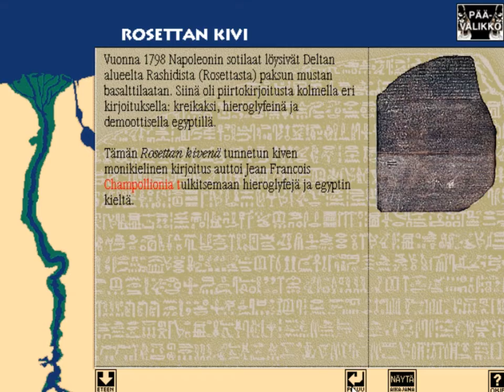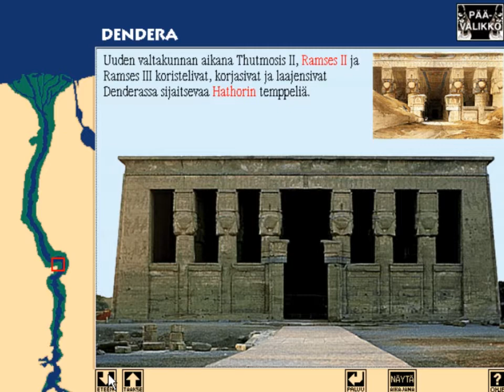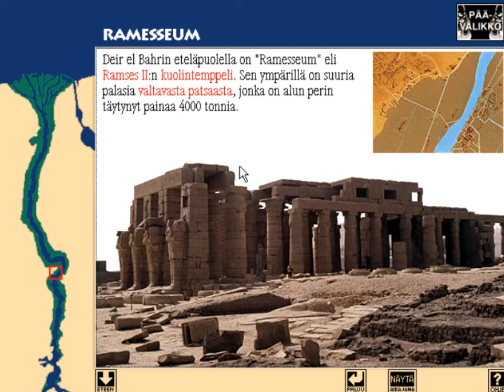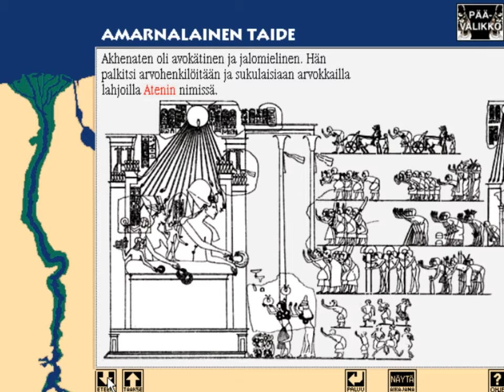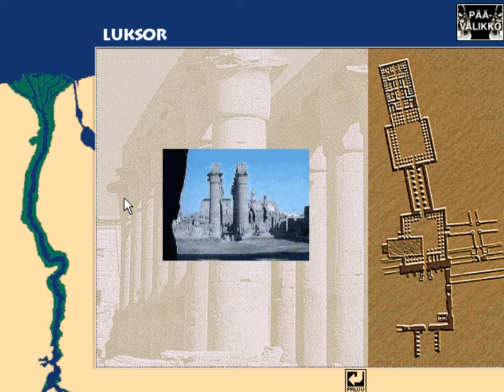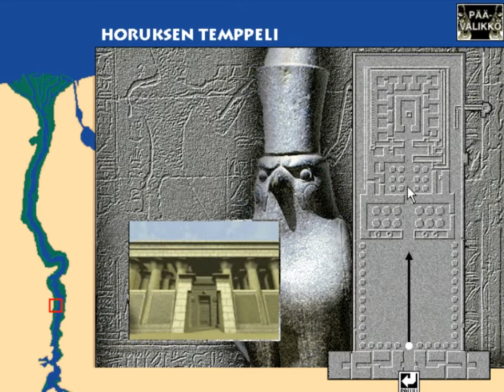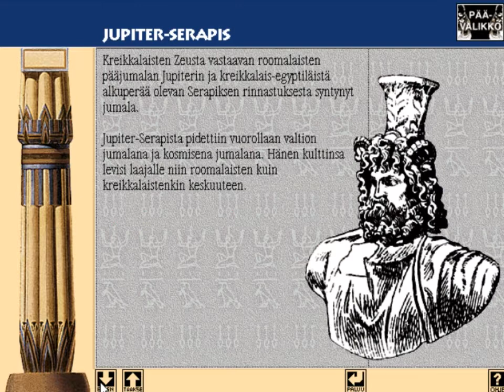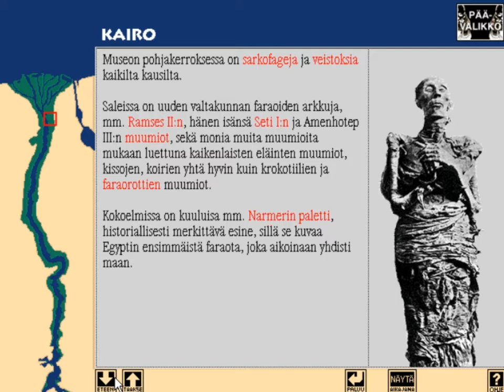Egypti - Matka muinaiseen Egyptiin CD-ROM Osa 1 (1995)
WSOY
Multimediaohjelma muinaisen Egyptin historiasta ja kulttuurista PC- ja Mac-tietokoneille.
Lukija: Veikko Honkanen.